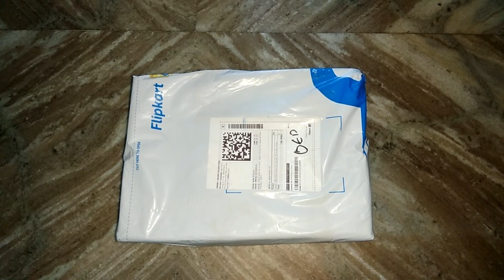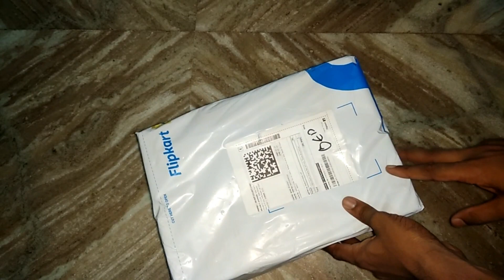Unboxing Sparx SM 421 Running Shoes | Digital Dude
Hello Friends aaj ki is video me hamne Sparx SM 421 Running Shoes ki Unboxing and Revies kiya ha , jayada jankari ke liye aap is video ko pura dekh sakte ha

Direct Link to Buy Sparx SM 421

On Amazon

If you Like The Video Then Hit Like Button,share and comment on this video and

At Amazone

My Secondary Phone

On Flipkart

My Secondary Phone

Keep supporting Digital Dude

Our Goal,
To Reach
200 Likes,
20 Shares,